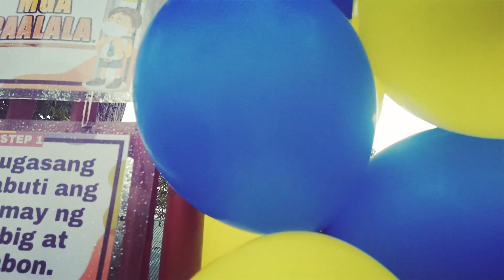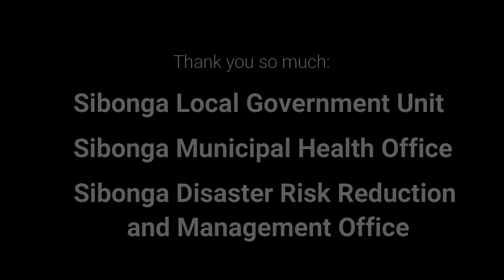Mangyan NHS - Sibonga District Grand Opening of Limited Face to Face Classes l March 28, 2022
A short video compilation of the Progressive Expansion of Limited Face to Face Classes of Mangyan National High School l March 28, 2022